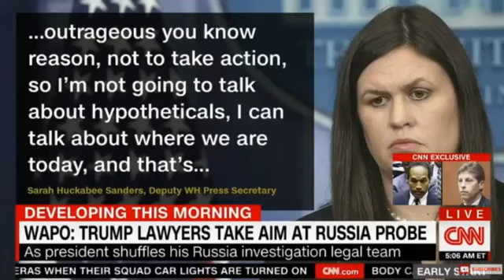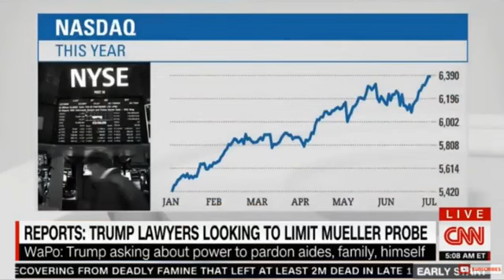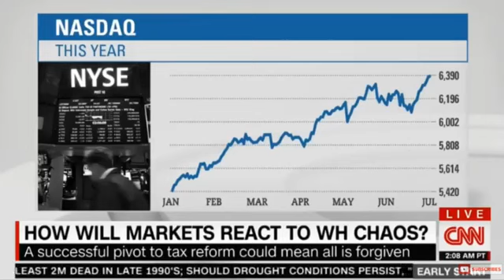GRASSLEY THREATENS TO SUBPOENA TRUMP JR & MANAFORT, TRUMP RESHUFFLES RUSSIA PROBE LEGAL TEAM